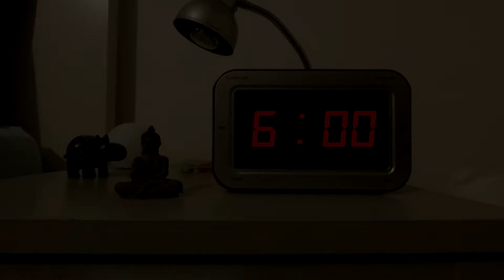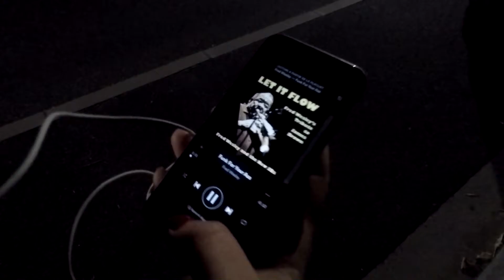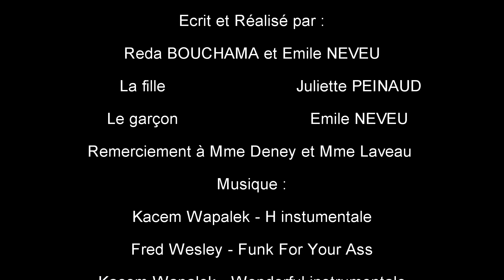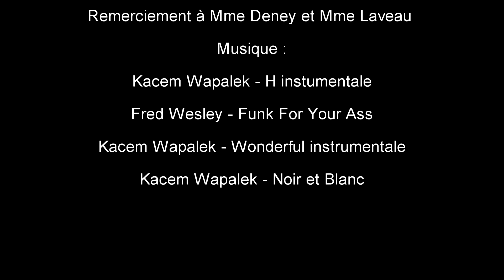The Shadow Network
Un film de Reda BOUCHAMA et Emile NEVEU